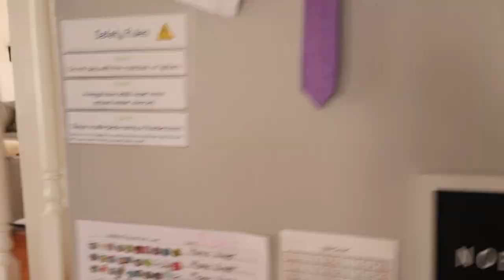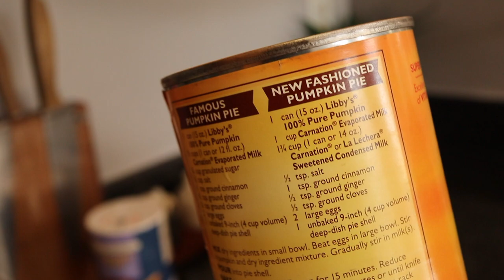FALL FUN || Day In the Life || Pumpkin *SLIME* || Pumpkin Pie, Volcanos and more! || HOMESCHOOL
My name is Kristen, a homeschool mom of my 7 year-old daughter who is in 2nd grade.

In this video, I am sharing with you our DAY IN THE LIFE of our FUN FALL FRIDAY! We make everything from volcanoes to pumpkin pie!

Feel free to skip to any point in the video by clicking on the timestamps below:

0:00    🙋‍♀️ Intro
2:22    🌋 Volcano
7:45    🎨 Art
8:52    🙌🏾 Slime
12:06  📚 Reading
12:54  🥧 Pumpkin Pie
17:19   🙌🏾 More Slime
19:00   😋 Taste Test

💟 Kristen